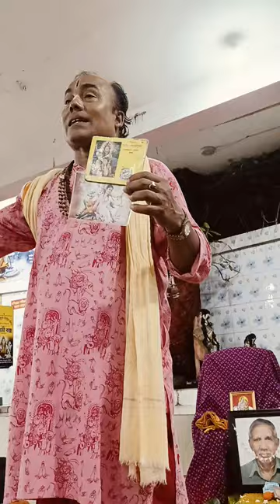শক্তিশেল পালা রামায়ণ সনজিত মাস্টারের